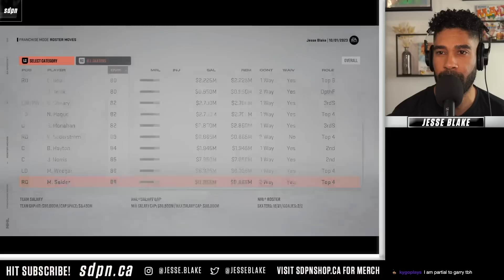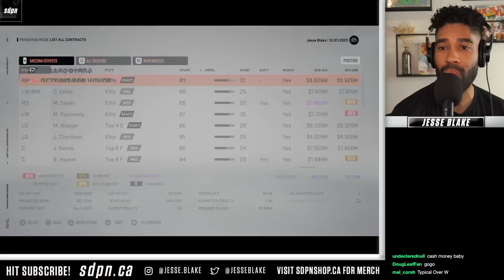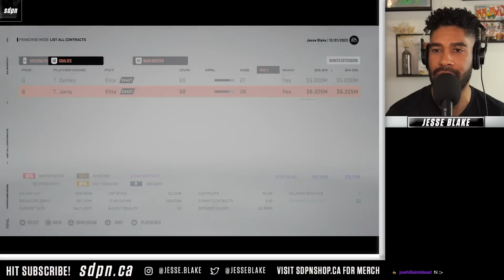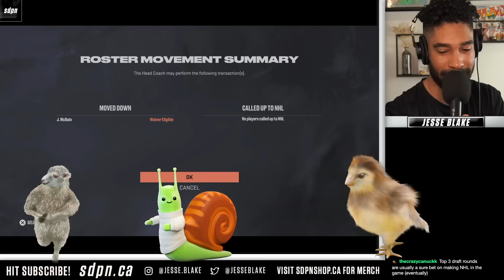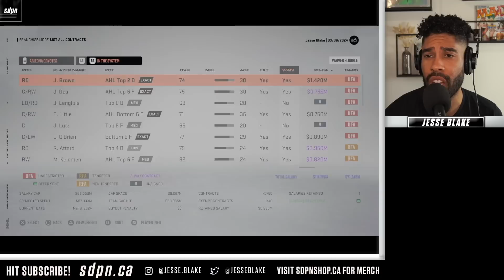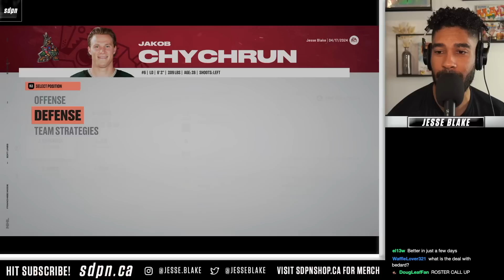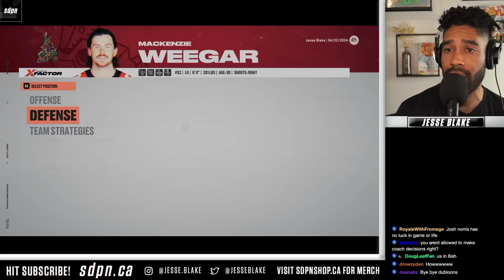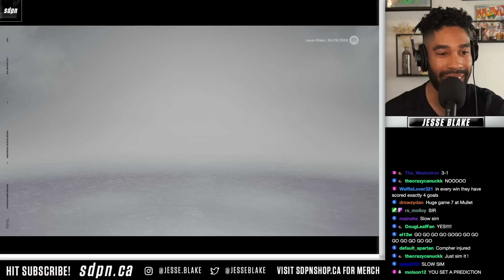NHL 23 - Arizona Coyotes - Franchise Mode - Episode 3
It's episode 3 of our NHL 23 Franchise Mode sim! It's time to see if we built a Stanley Cup contender.

Catch streams live on Twitch.tv/sdpnlive.

Visit SportsInteraction.com/sdpn for more!